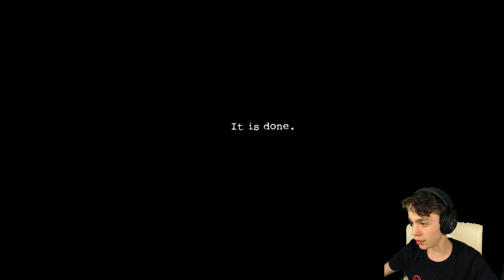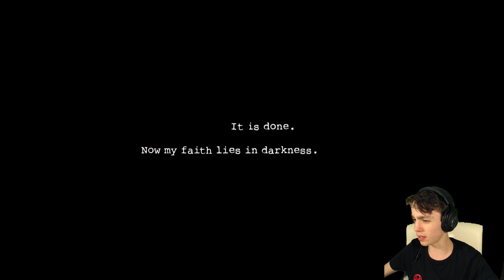Zielen Rapen Met Horror Apen - Dark Deception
Deze video gaat over de game "Dark Deception". Een game waarin je hoofdstukken in gaat die allemaal rondom een nachtmerrie gebaseerd zijn. Het doel is om alle hoofdstukken te halen met ieder een eigen doel.

En vergeet het belletje niet aan te doen!